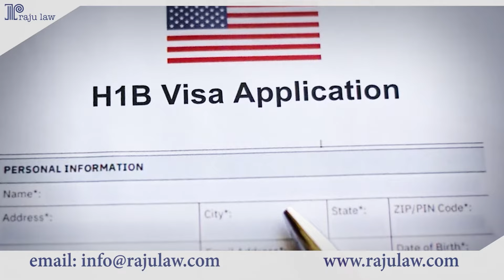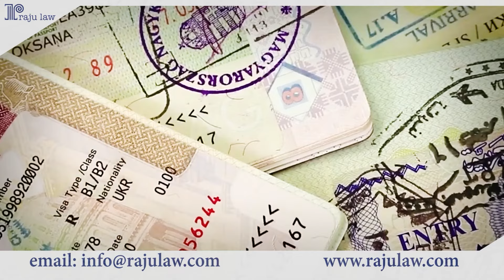H-1B Opportunities in the USA || Nepali Language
The H-1B visa promises an exciting opportunity to enter legally and obtain employment in the United States in a concise timeframe. Securing approval within six to eight months ensures the pathway to the U.S. However, obtaining this visa entails presenting a job offer letter from a U.S. institution and gaining acceptance from an accredited university for a minimum of a bachelor's degree.

For expert legal guidance in this process, you are encouraged to reach out to Raju Law confidently, boasting a flawless one hundred percent success rate in this specialized field.

We are here to provide comprehensive support and guidance in making your residency transition as seamless as possible.